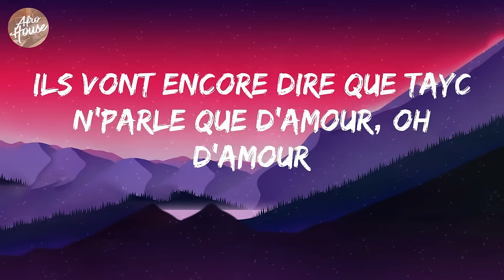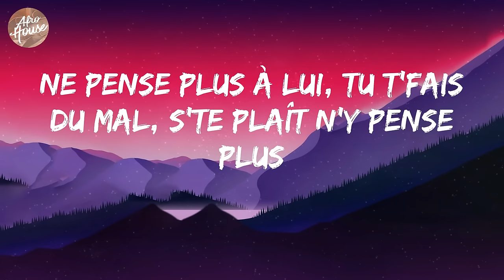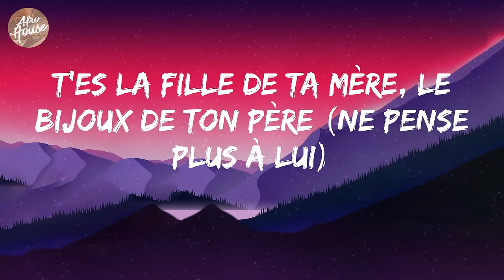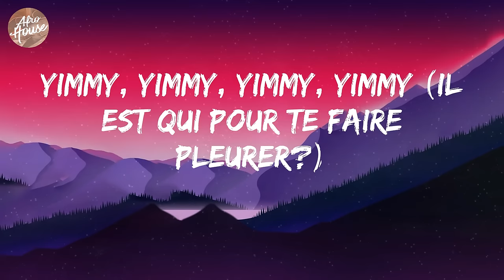Tayc - N'y pense plus (Lyrics)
Tayc - N'y pense plus Lyric Video